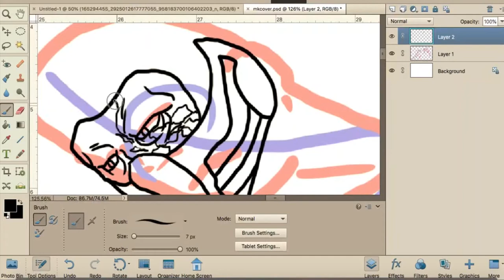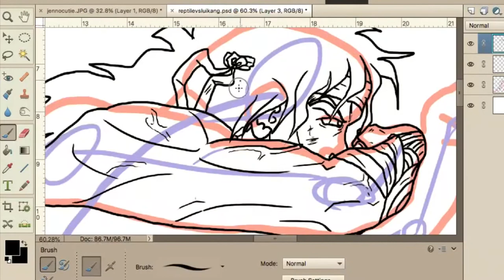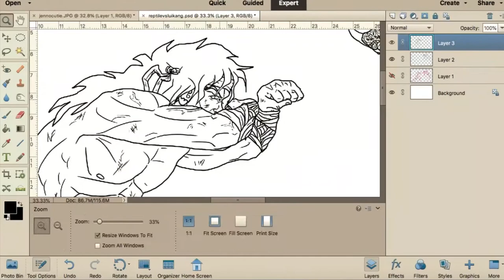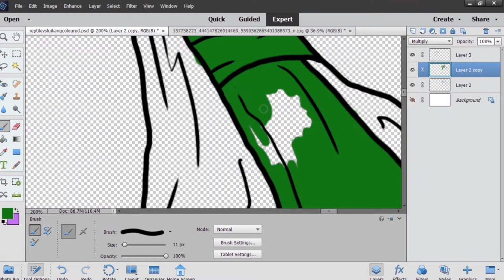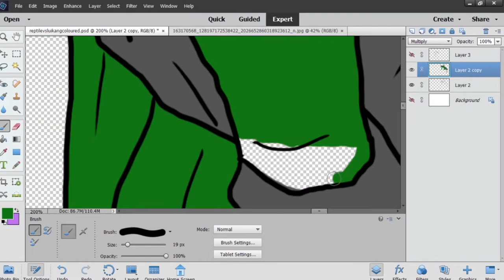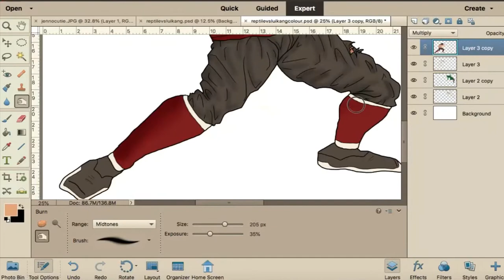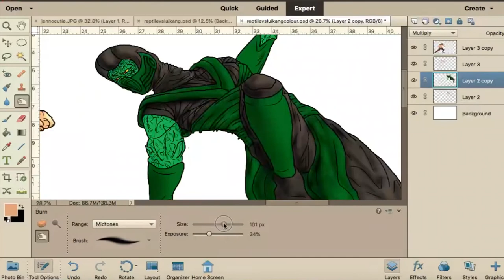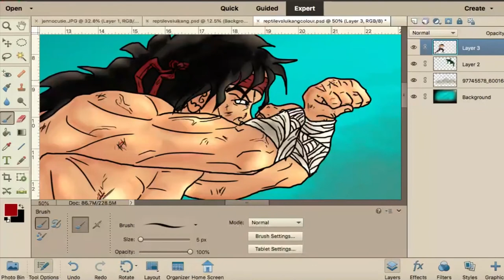MORTAL KOMBAT - REPTILE VS LIU KANG - DIGITAL FAN ART [Time Lapse]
So excited to bring you all the Mortal Kombat fan art that we had you all vote all!  Rayne drew everything out while Jenno provided all the BASIC colour work which then Rayne finishes off with some shading and final touches!

Both Rayne and Jenno used digital drawing pads and drew/coloured this image on photoshop elements and using two separate digital drawing pads.

Mortal Kombat is an American media franchise centered on a series of video games, originally developed by Midway Games in 1992. The development of the first game was originally based on an idea that Ed Boon and John Tobias had of making a video game starring Jean-Claude Van Damme, but as that idea fell through, a fantasy-themed fighting game was created instead, nonetheless paying homage to him with movie character Johnny Cage, whose initials and personal style resemble Van Damme's. Mortal Kombat was the first fighting game to introduce a secret fighter, reached if the player fulfilled a set of requirements.

The original game has spawned many sequels and spin-offs consisting of several action-adventure games, as well as a comic book series and a card game. Movie producer Lawrence Kasanoff licensed the rights to the game in the early 1990s and produced the first movie of the franchise. Kasanoff also produced the second movie, animated TV series, live-action TV series movies, the first one million platinum-selling album and a live-action tour. Mortal Kombat has become one of the most successful fighting franchises in the history of video games and one of the highest-grossing media franchises of all time.

The series has a reputation for high levels of graphic violence, including, most notably, its Fatalities (finishing moves allowing the player to finish off their defeated opponent). Controversies surrounding Mortal Kombat, in part, led to the creation of the Entertainment Software Rating Board video game rating system. Early games in this series were also noted for their realistic digitized sprites and an extensive use of palette swapping to create new characters. Following Midway's bankruptcy, the Mortal Kombat development team was acquired by Warner Bros. Entertainment and reestablished as NetherRealm Studios.